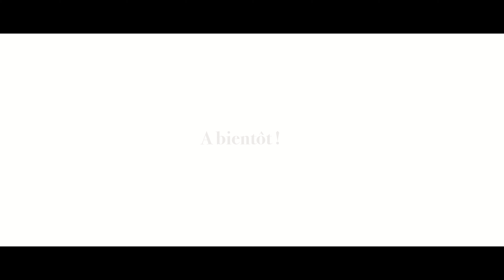Provence Holidays – Domaine Luberon – ROB-027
This gorgeous estate, surrounded by vineyards, sleeps up to 15 guests in 5 fully-restored cottages. With a heated pool, contemporary works of art and air conditioning throughout, Domaine Luberon is the perfect place for you to get together with your loved ones.

6 bedrooms - 12 Guests - 5 Bathrooms From € 5 000 a week

Air conditioning – Private heated pool - Bedrooms on the ground floor - En-suite bathrooms -  Shaded terrace - Conciergerie